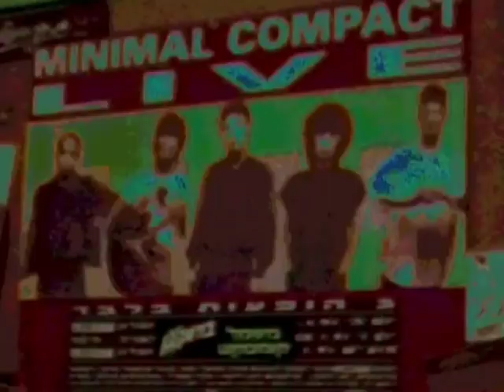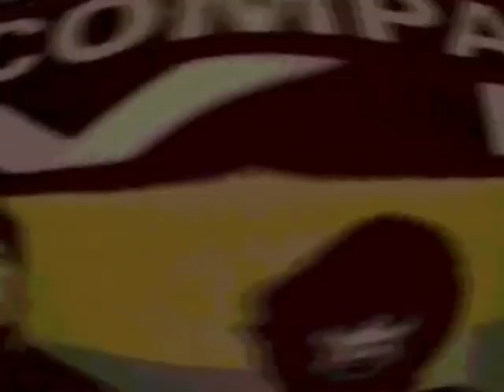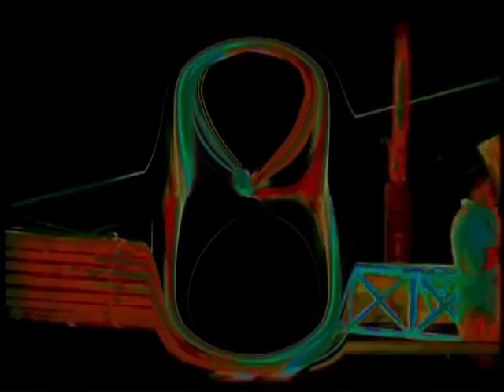Minimal Compact Deadly Weapons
WE WANT MORE/4 A NEW M.C.☆*~ ☆*~ ☆*~ ☆*~ ☆RE-UNION.
NEXT 1 IS REAL GIG

Dircted by Daniel Pek  Amit
Camera - Avi Azriel
Additional footage - Zik
Additional footage - Daniel Pus
part of the film ''Minimal Clones'' - a day in the life of Minimal Compact
The sound 4 the clip was filmed Live @ R@xan 91

 Deadly Weapons
We have the right to state opposition
The thirst for power and profit
We're members of the family now
Bitter memories still haunt
Deadly weapons life shells are not the only danger
We shoot we ride fast we shoot again
Terminal friends soldiers of fortune
Awake all night, I'll wait all night, I'll wait for the light
Lookin' at the wall should I stay or should I go
We have the right to state our position
The crave for profit and power
Dismembered from the family now
Waiting for a final call
Awake all night...
Lookin' at the wall
The poverty surrounding me
The treasure that no one can see
The bloody hands that hold the key